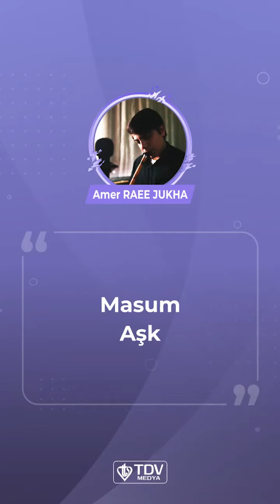Masum Aşk | Amer Raee Jukha